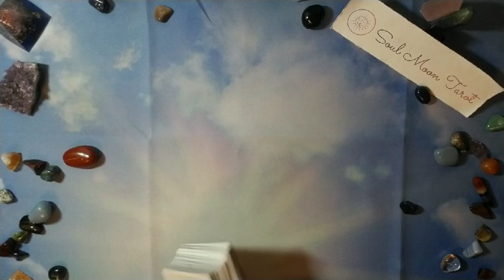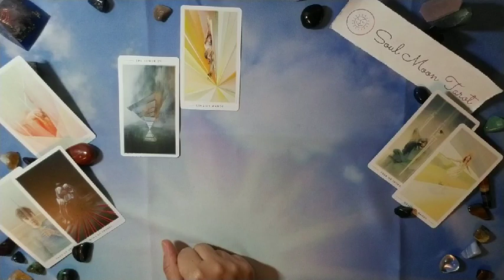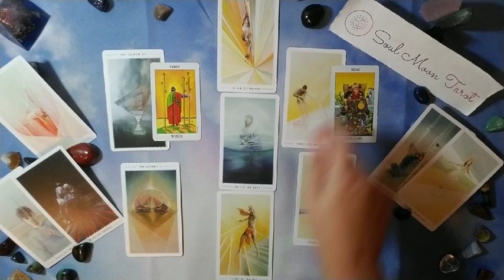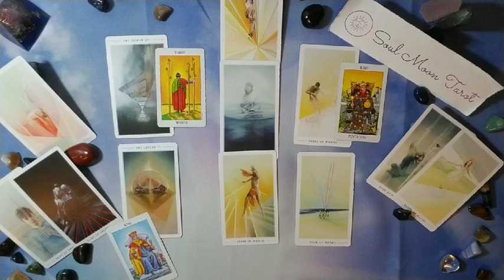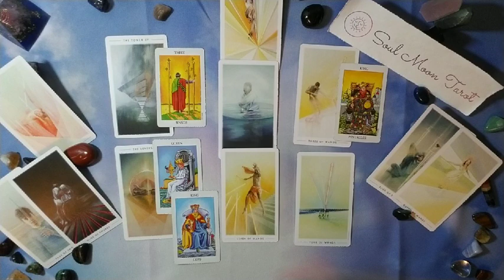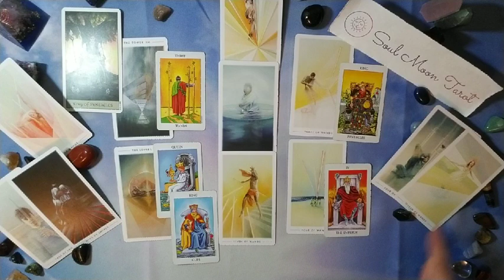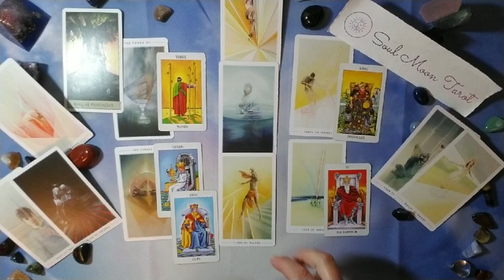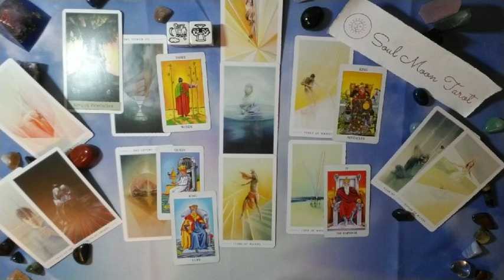PISCES: WHY June 2019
Hi there -

You could be asking this question or it could be confirmation . . .hopefully this gives you a starting point. ❤

Decks used in reading:
Fountain Tarot

Nails: Nekkie!